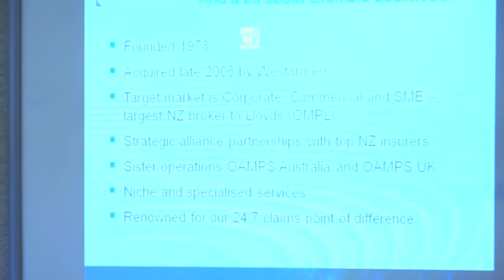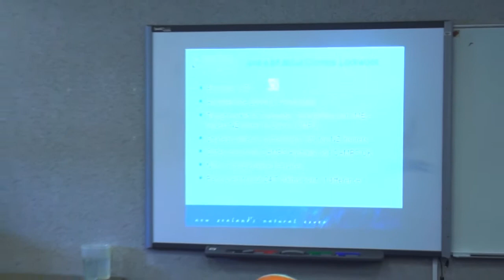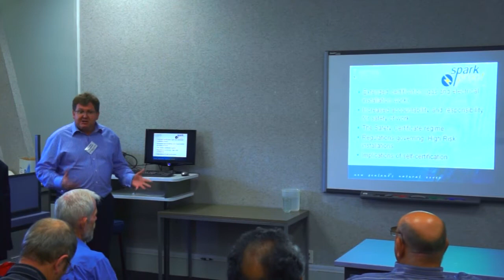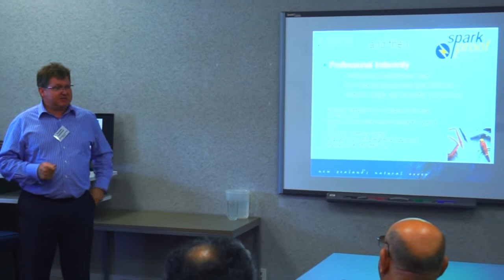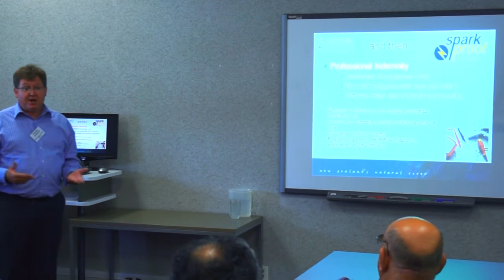Paul Kuhn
Trial for Allan